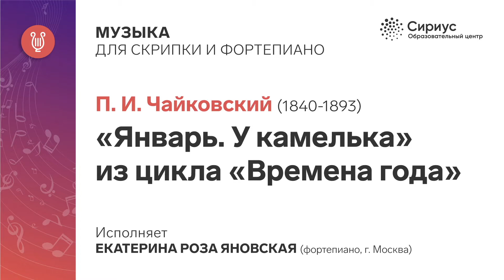Образовательный центр СИРИУС Концерт. П.И Чайковский У Камелька Времена года. Январь .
Екатерина Яновская